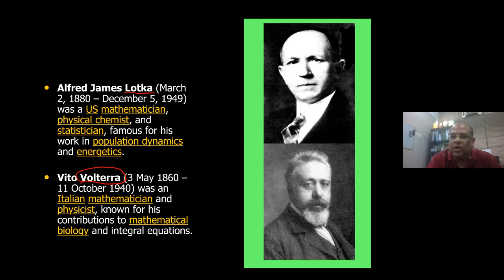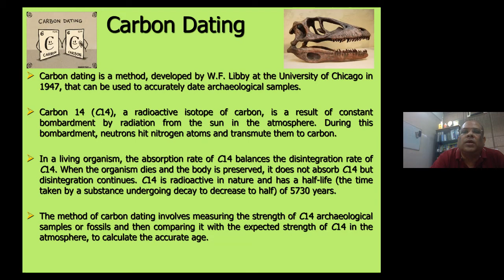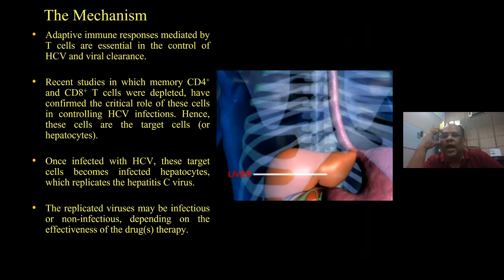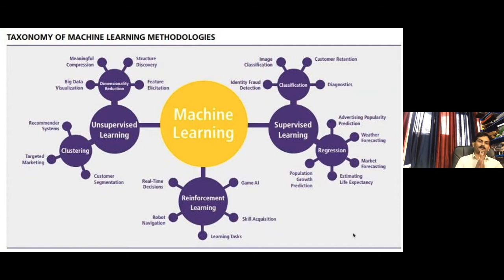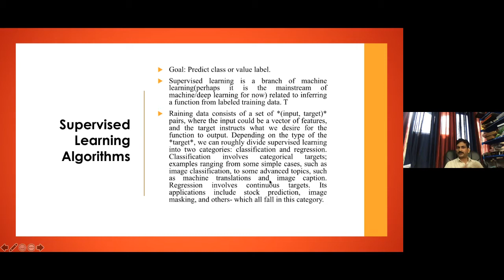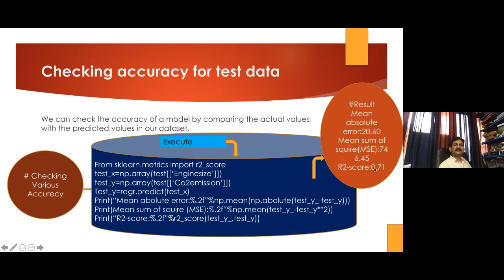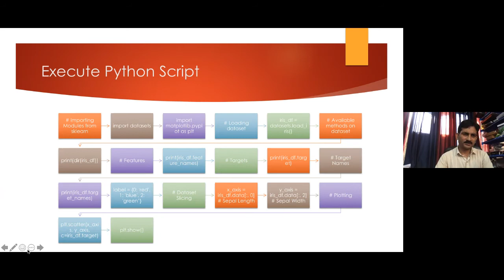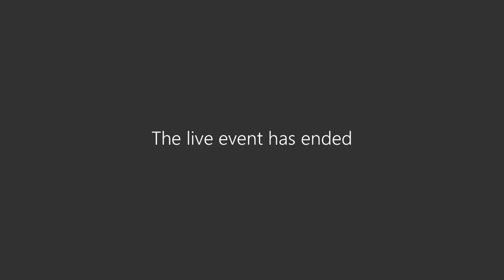National Webinar on ‘MACHINE LEARNING AND MATHEMATICAL MODELLING’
National Webinar on ‘MACHINE LEARNING AND MATHEMATICAL MODELLING’ Organizedby Department of Mathematics & Statistics Manipal UniversityJaipur, Rajasthan, India